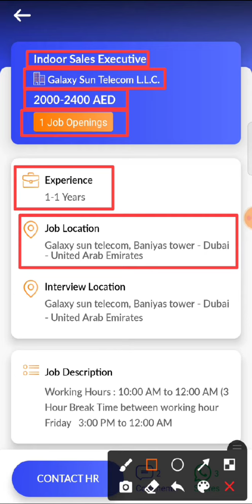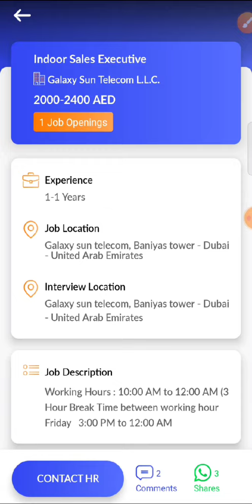JOB IN UAE / Role: Indoor Sales Executive / Company: Galaxy Sun Telecom / Salary: AED 2000 - 2400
9. Hi, I found a new job on Skillbee app which may be very good for you.

*Role*: Indoor Sales Executive

*Company*: Galaxy Sun Telecom L.L.C.

*Openings*: 1

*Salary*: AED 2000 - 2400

*Experience*: 1-1 Years

*Job Location*: UNITED ARAB EMIRATES